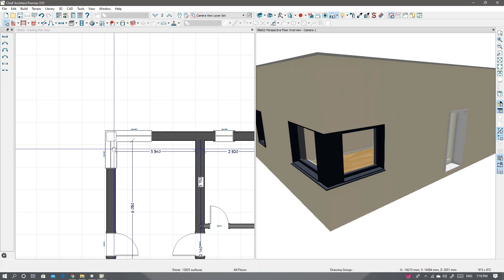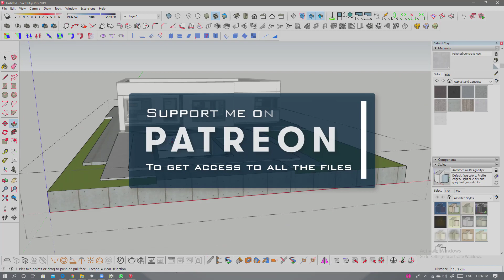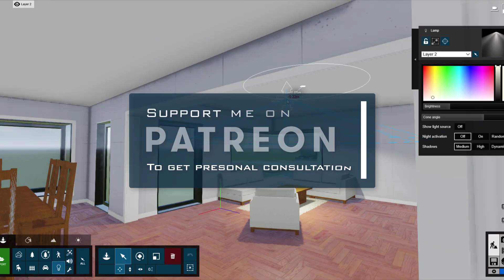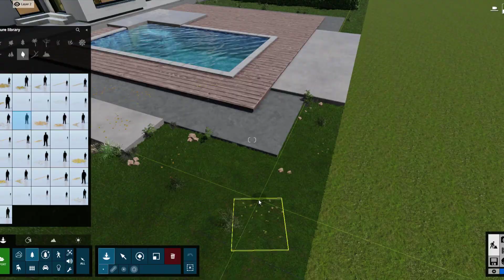Chief Architect to Lumion Tutorial Teaser #31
First Lesson
Coming soon... more that 2 hours tutorial with narration, covering the entire workflow, from modeling in Chief Architect, adding details and landscape in SketchUp, then rendering in Lumion.